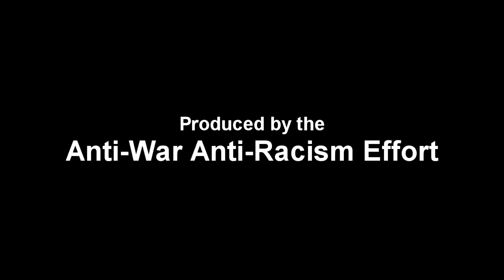AWARE on the Air - Episode #453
Produced by Carl Estabrook with special guest Ed. AWARE is a weekly show commenting on US War making and Foreign Policy.